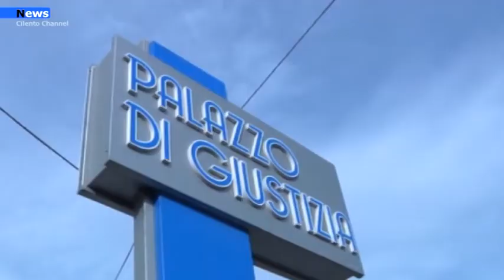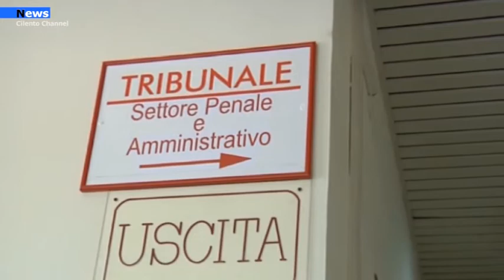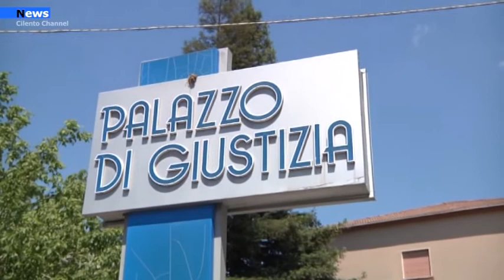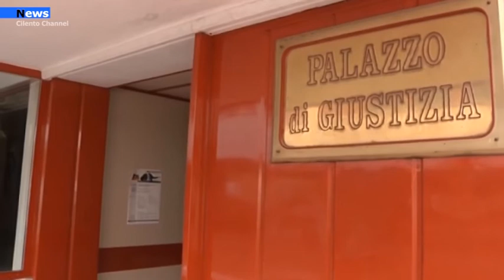Sala consilina, riapertura tribunale, Matera ai cons. regionali:" Ridare dignità a un territori"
Dal consigliere regionale Corrado Matera l'invito all'unità delle forze politiche in regione per esercitare le giuste pressioni sul Governo affinché, prenda atto dell'errore commesso dai precedenti Governi di chiudere il tribunale di Sala Consilina accorpandolo a Lagonegro rimediando con la sua riapertura. Con una lettera inviata a tutti i capigruppo in Regione, l'On. Matera invita i singoli consiglieri ad attivarsi, ognuno con i propri riferimenti parlamentari o di Governo, per chiedere la revisione della decisione ora che si sta ipotizzando una rivisitazione della precedente riforma.